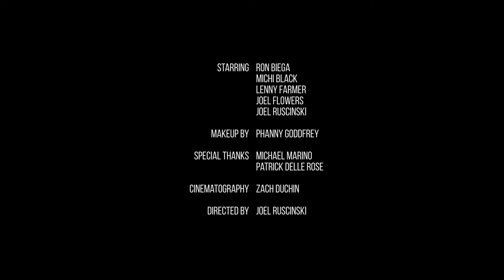Francis Farmer - Deaf (Official Music Video)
This is the official music video for the song "Deaf", by Canadian rock band, Francis Farmer.

New Grunge Rock Music coming at you hard!

"Deaf" is the 4th official video from their full length album, "Rebirth", which was released on July 23rd, 2021.

"Rebirth" is available now for stream, download and purchase on all majour platforms.

Do you like Rock music?  Grunge?  New Grunge?

Are you on other social medias?  Us too!

VIDEO CREDITS:

Starring:
Ron Biega
Michi Black
Anthony Delle Rose
Leonard F. Farmer III
Joel Ruscinski

Directed and Edited by Joel Ruscinski
Cinematography by Zach Duchin
Make up by Phanny Goddfrey
Produced by Anthony Delle Rose, Leonard F. Farmer III and Joel Ruscinski

Special Thanks to Mike Marino and Patrick Delle Rose

Vocals and Guitars: Leonard F. Farmer III
Bass: Anthony Delle Rose
Drums: Isaiah Nicholls
Additional Backing Vocals: Joel Ruscinski

Produced, Mixed and Arranged by Leonard F. Farmer III
Mastered by Matt Colton at Metropolis Studios in London, England.
Drum Intro Mixed by Seigfried Meier

Drum Recording Engineered by Dustin Anstey at Revolution Studios in Toronto, Canada
Vocal Recording Produced and Engineered by Shane Farmer and Dustin Anstey at Hollywood Savage Studios in Toronto, Canada.
Guitars and Bass Recording Engineered by Leonard F. Farmer III at Hollywood Savage Studios in Toronto, Canada.

Lyrics:
(Written by Leonard F. Farmer III)

I know it's over and overseen
I know it's overrated underhand slavery
A life too shallow, A life confined
A life with depths that go beyond our smoke covered eyes

You're missing something

You're deaf
You're so deaf

I know you hear me, You hear just fine
You hear but never listen to the souls you're taking
It seems so easy, Control their minds
Create a system and watch the cattle comply

You're deaf to the world,
You make slaves
You’re numb to what's pure
While playing your jaded game

You're deaf
You're so deaf

These bonds are breaking, These pawns are tired
Just know the Hell you paint will save a place for you inside

So give up control and give us a chance to fly
These words could save you but you won't hear a damn word I cry

‘Cause you’re deaf
You're so deaf
‘Cause you’re so deaf
You’re so…